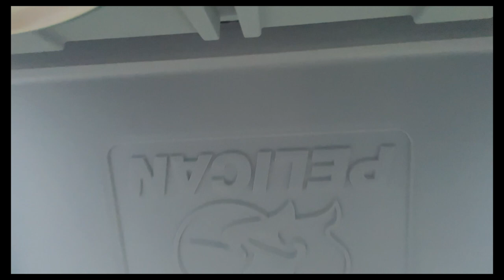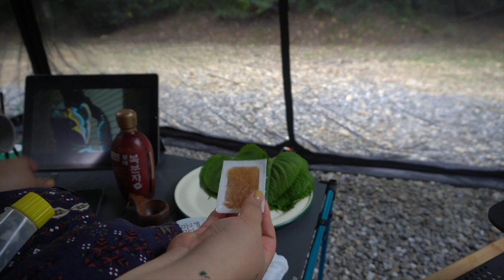여름 캠핑 🔥ㅣ 더위를 피하고 싶어? 없어 그런 방법은!!! ㅣ 천보산오토캠핑장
여러분, 전 휴가중이에요!!!
그래도 영상 편집 마무리가 요로코롬 되어서 업로드 고고!!
헤헤헷,
저 잘 쉬다 올라갈게요 여러분!! 조심 조심하겠습니당✨
여러분도 모두 안전,건강 유의하셔요

우린 다음 주에 또 봐용~~!!
더위 징하더이다!! 모두 조심하세용!! 🌞

▶︎ 쉘터 :  ODC 쉘터
▶︎ 쿨러 : 펠리칸 쿨러 50QT
▶︎ 테이블 : 아베나키
▶︎ 테이블 : 네이쳐하이크
▶︎ 스토브 : 코배아 구이바다 M
▶︎ 행어 : 미니멀웍스 인디언헹어 S
▶︎ 선풍기 : 크레모아 V600
▶︎ 선풍기 : 루메나 프라임 팬
▶︎ 선풍기  : BBB 팬 (바람이.. 그냥 크레모아를 2개 사세영 ㅎㅎ)
▶︎ 폴딩의자(받침대) : 한샘
▶︎ 법랑플레이트 : GSI
▶︎ 복분자잔 : 불멍
▶︎ 플라스틱바구니 : 마켓비
▶︎ 물티슈커버 : 불멍

▶️ 에코백은 2년전 인스타 돌아다니다 공구로 구매한 제품이라 정보가 전혀 남아있지 않네용🥲

** 모두 직접 검색하고 후기 보고
골라서 구매한 제품이에용

▶︎ 창문 모기장  : 폴리곤캠핑
▶︎ 트렁크모기장 : 타임투레디
▶︎ 차박매트 : 꼼지락 캠핑 차박 매트

** 캠핑장 : 천보산 웰니스 오토 캠핑장  (자리 선착순)